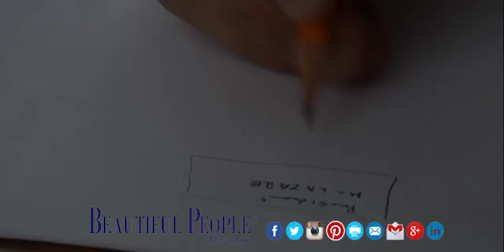Quote of the day - November 25, 2017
To succeed, you also have to know how to make choices and how to think more broadly
 - Bill Gates